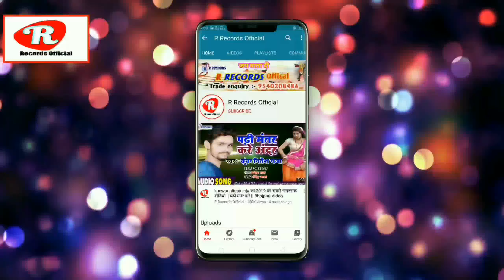Deepak Diamond के के हिट होली गाना || ए गोरी तनी हाऊ रंगावल ||Ye gori tani hau rangwala